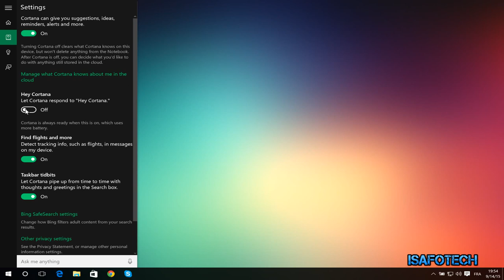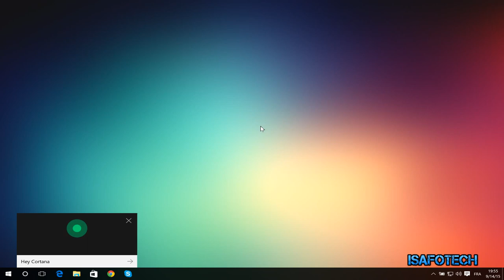How To Enable 'Hey Cortana' Without Pressing The Mic Sign In Windows 10 NEW HD !!